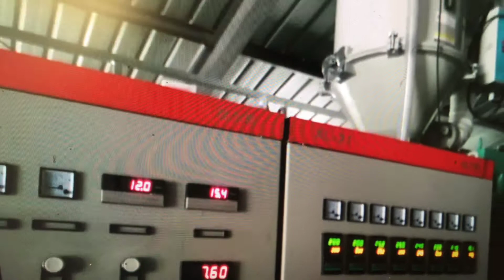Dingyuan Plastic safety net machine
Dingyuan Macinery  Co., Ltd
Add: Industrial Park of Jining High-tech Development zone,  Jining, Shandong, China
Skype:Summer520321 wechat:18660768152